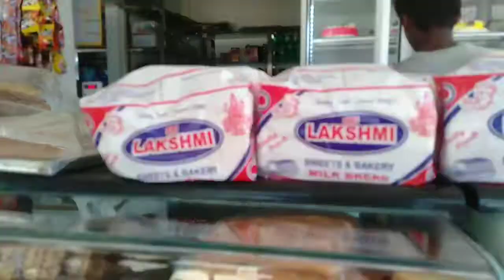vlog mixed vlog //butiful memorys